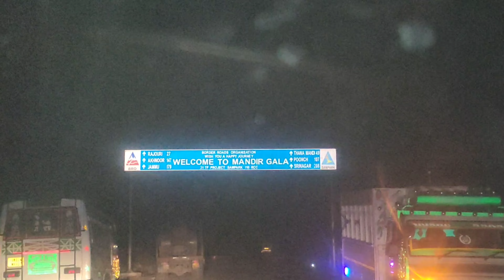Badhal to Shadara Shareef || Ep.03 || Rajouri || Jammu & Kashmir